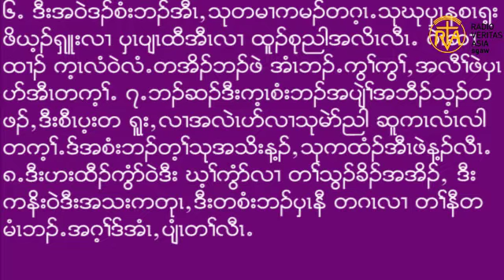Saturday 3 4 2021